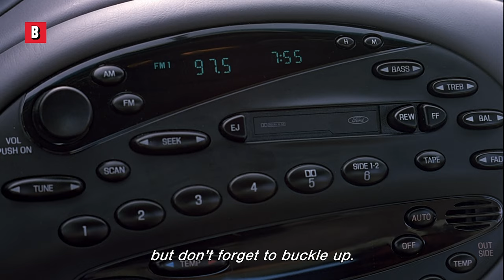He discovers his life is scripted, instantly dislikes it | The Truman Show | CLIP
He discovers his life is scripted, instantly dislikes it